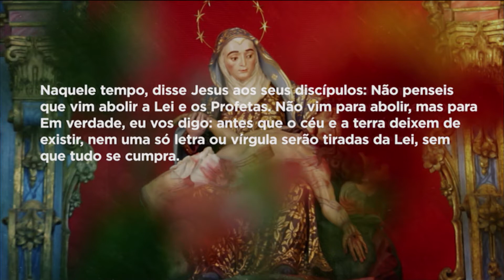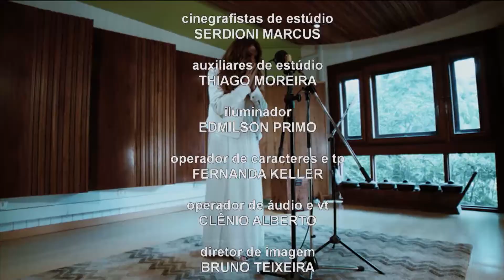Manhã da Piedade | 10/06/20 - Mãe Maria - Bloco 04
Reflexão do evangelho do dia com o arcebispo Dom Walmor.